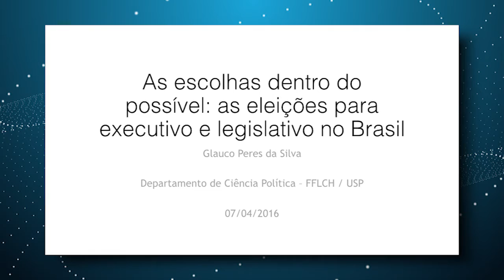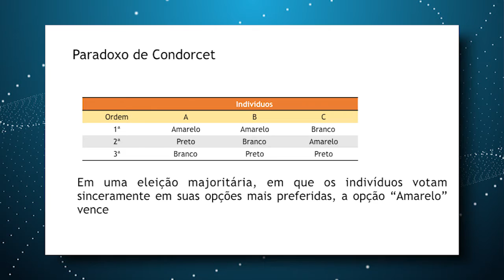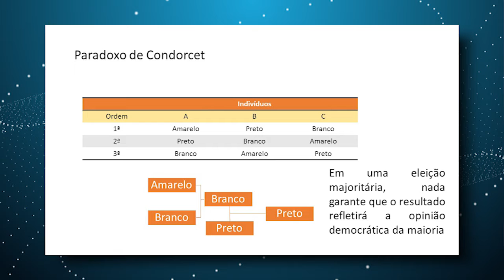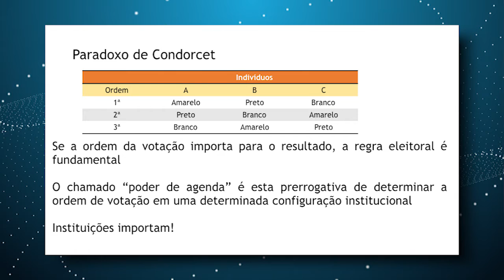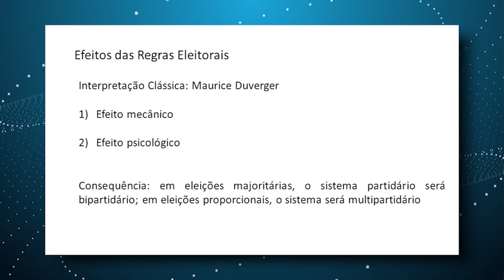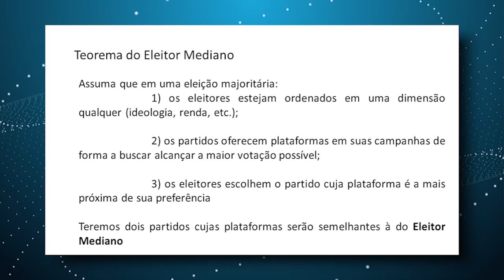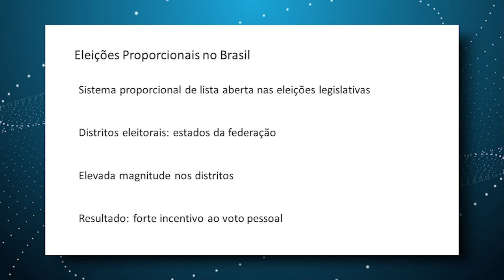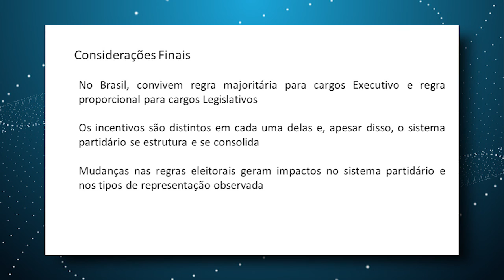Especiais TV USP - Ciência Política - "As eleições para executivo e legislativo no Brasil"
O Departamento de Economia, Administração e Sociologia da Escola Superior de Agricultura “Luiz de Queiroz” (USP/ESALQ), por meio do grupo de pesquisa e extensão Equipe Microeconomia Aplicada, organiza o Ciclo de Palestra em Ciência Política, em parceria com o Núcleo de Estudos Comparados e Internacionais da FFLCH/USP.
A terceira palestra do Ciclo aconteceu no dia 07/abril, com o tema: As escolhas dentro do possível: as eleições para executivo e legislativo no Brasil, ministrada pelo professor Glauco Peres da Silva, da FFLCH/USP. O palestrante tem doutorado em Administração Pública e Governo e atua na área de Ciência Política com ênfase em Política Comparada, especialmente nos temas: Geografia Eleitoral, Institucionalismo, Metodologia da Ciência Política e Orçamento Participativo.
 O evento tem o intuito de aumentar os vínculos entre os campi da USP, promovendo encontros e parcerias a fim de ampliar a interdisciplinaridade das atividades acadêmicas desenvolvidas na ESALQ - principalmente na área de política econômica.
Além disso, essa é uma oportunidade ideal para atualizar toda a comunidade sobre a vanguarda dos estudos em ciência política produzidos no Brasil.
A atividade conta com apoio da Divisão de Comunicação (DvComun) da ESALQ, através da TV USP Piracicaba, que capta e disponibiliza o conteúdo das palestras na grade do Canal Universitário de Piracicaba e em seus perfis nas redes sociais.